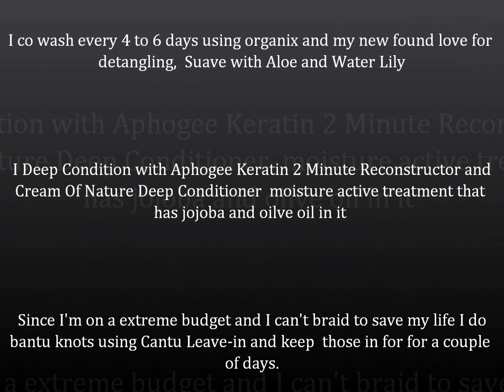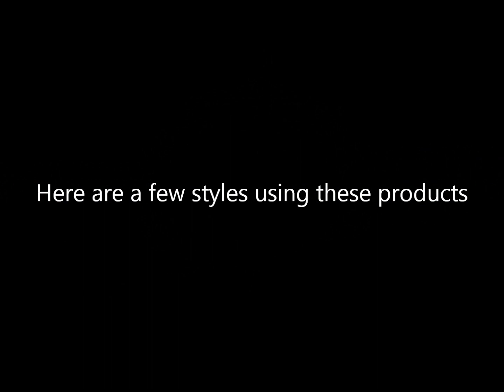Akaisha's 7 Month Transitioning Regimen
Akaisha shares her regimen and favorite products

::::Share Your Hair Regimen On Youtube::::

If you would like to share your hair regimen along with your favorite products, Send your info along with 5 pictures of you at

Please include:
...Name
Natural or Transitioning(how many months for both)
Hair Regimen
Products you use